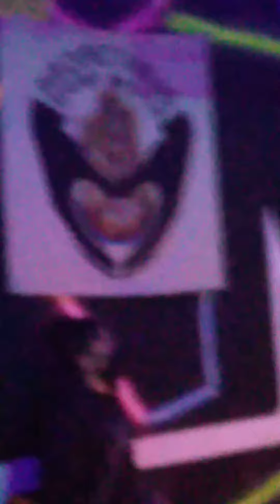Sista Nis warrior sound - under powah bar